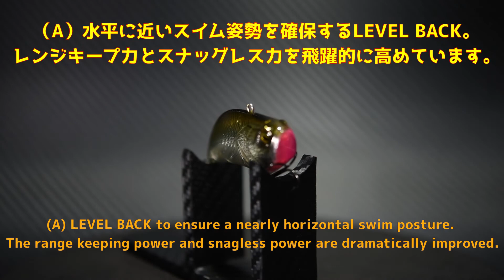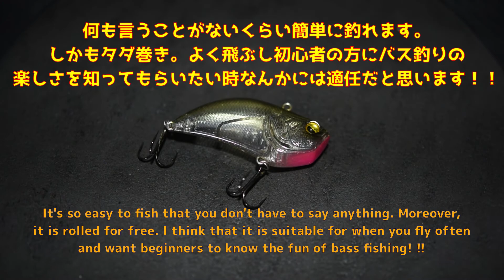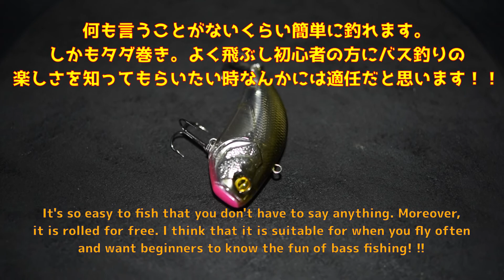【水中動画】【LEVEL VIB】みんな大好き。レイドジャパンのレベルバイブ れべるばいぶ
オマケ動画はOSPのドライブシュリンプ水中アクション動画です。

再生数はあまり意識せずに話題のルアー、過去の名作ルアー、プレミアムルアー、定番ルアー、イロモンルアーなどなど…ネタは豊富にありますのでお気に入りがみつかったらGOODボタン、よろしくお願いします！！